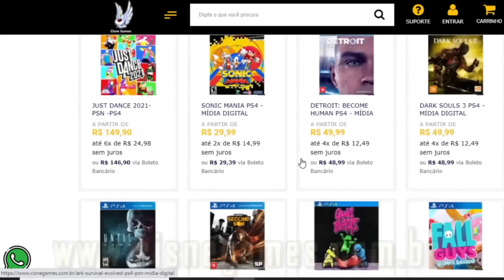BOMBA !!! Jogos de PS1, PS2, PS3 Rodando no PS4 e PS5 AINDA ESSE MÊS !!! NOVIDADES !!!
Cisne Games